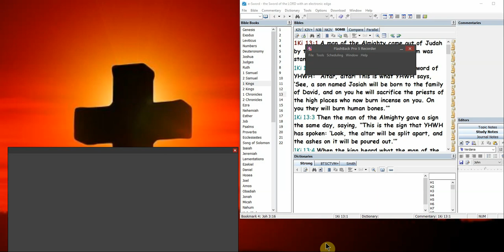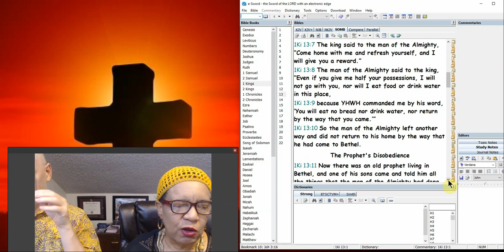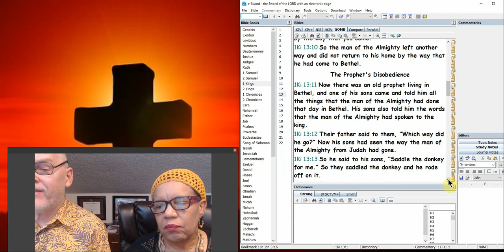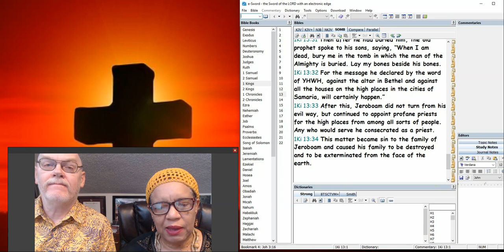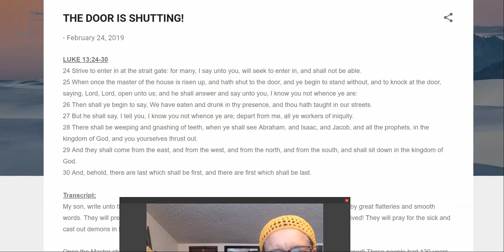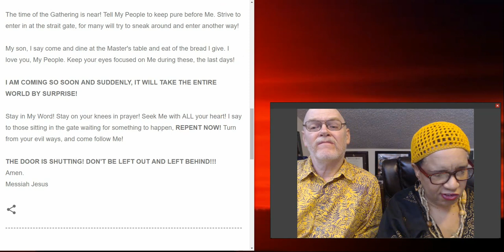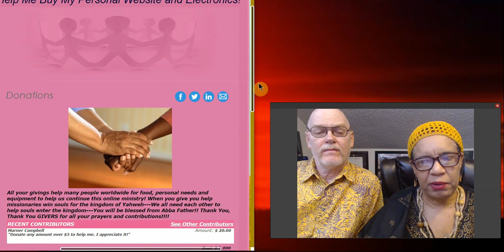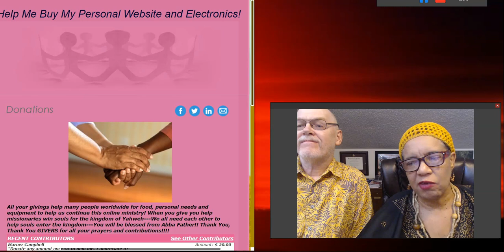1Kings 13---OBEY YAH VOICE! THE DOOR IS SHUTTING-Byron Searle, News In D Box!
References From Today's Video:
1Kings 13, SOMB Version
7/17, Satan Personates Christ II, page 206 in Maranatha the Lord Is Coming, Ellen G White.
NEWS, VIDEOS AND UPDATES:
Five in Ten 2/25/19: The US is Broke, SkyWatch TV
End of the Age LIVE STREAM

Any amount Yah puts on your heart!! Or my Paypal account Shalom.

1 Thessalonians 5:6, "Therefore let us not sleep, as others do, but let us watch and be sober."

I just signed up for this.  If you sign up, you’ll get 500 Free Travel Miles, and you’ll be entered to win $10,000 in Travel.  Also… if you win the $10,000 in travel, I win $10,000, too. So do it! It doesn’t cost you a thing, so do it.